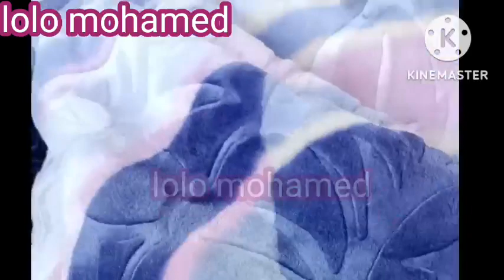بالكيلو💥بطاطين بالكيلو⚖️و#دفايات المتر ب70ج💥عند ام حسن🔊في#سوق الثلاثاء